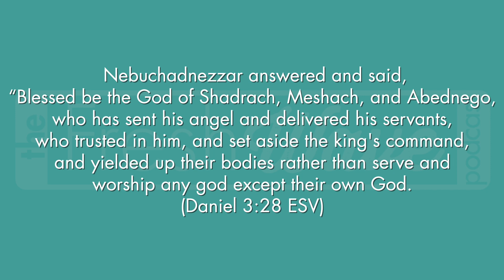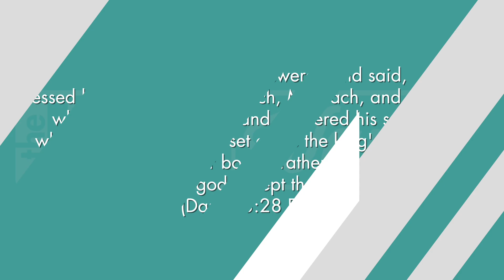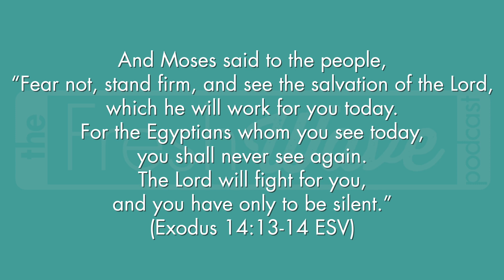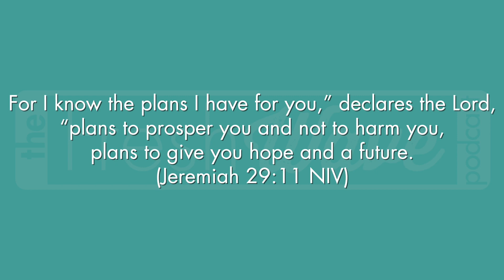Trust Theology | The Fresh Wave Podcast S1E6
On this week's episode of The Fresh Wave Podcast!  We are joined by Pierce and Producer Tim steps out from behind the camera to join the discussion about what it looks like to trust God.  The panel takes a deep dive into the ins and outs of trusting Him in our lives and how we can be better at it.  Enjoy this weeks episode!